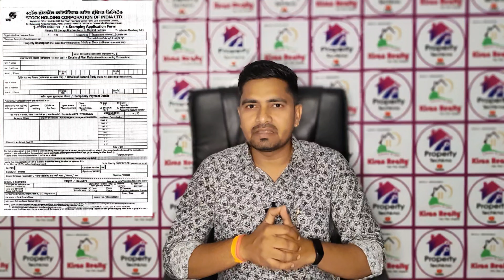स्टाम्प पेपर के बारे में जाने सबकुछ.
You are being given brief information about stamp paper.
अधिकतर लोग केवल नॉन जुडिशल स्टाम्प पेपर का ही देखे होते है, जुडिशल पेपर कोर्ट में उपयोग होता ह।
नॉन जुडिशल पेपर जिसको हम लोग अग्रीमेंट, रेंट अग्रीमेंट, स्कूल, कॉलेज के गेप  सर्टिफिकेट  के लिए शपथ पत्र इत्यादि में देने के लिए उपयोग करते ह।